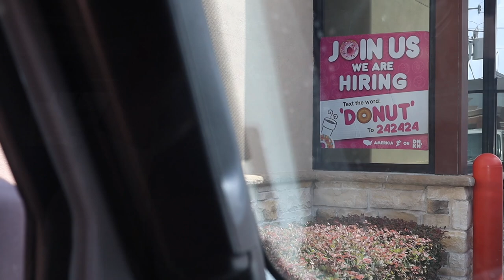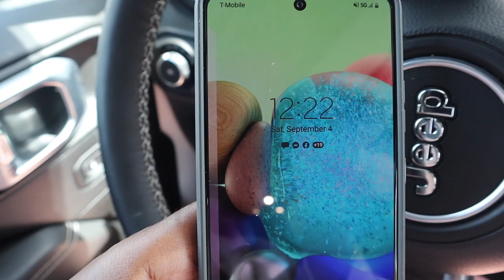DID I MAKE THE RIGHT CHOICE WHY I STAYED AFTERNOON CHAT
EMOTIONAL STORYTIME LIFE VIDEOS:

3. REVEALING HOW MY OLDEST DAUGHTER FEEL ABOUT ME | THE TRUTH WILL SET YOU FREE | Cilantro Salad ASMR Eating Sounds